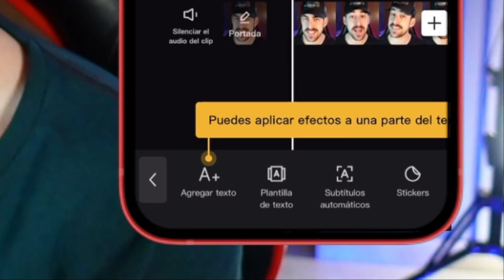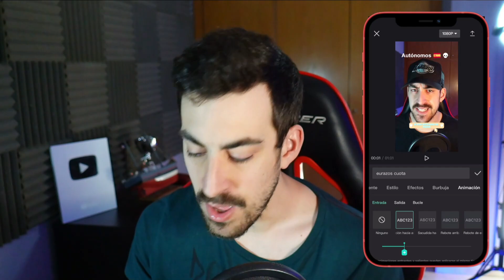📢 Cómo poner SUBTÍTULOS automáticos en CapCut ✅